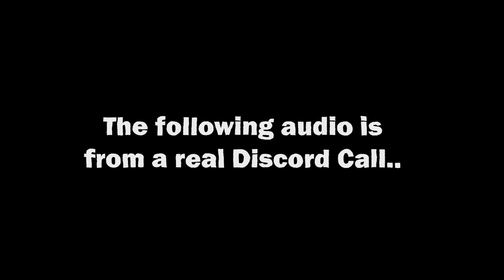"what makes you happy?"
Today I asked random people on Discord what makes them happy, and animated their responses.

Cat Edition :)